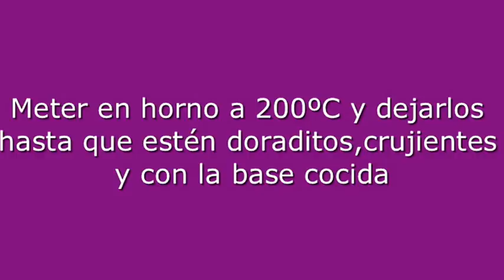coquitos o cocaditos con crema pastelera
Aquí os traigo unos coquitos o delicias de coco irresistibles para los amantes del coco.¡En mi casa causan furor entre la family!